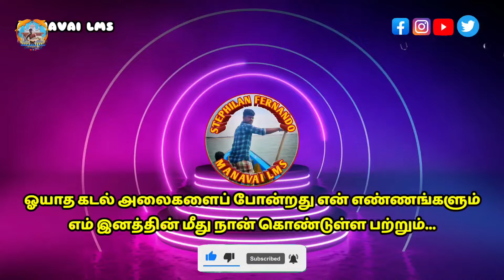நீர்ப்பறவை சூட்டிங் ஸ்பாட் 😍 பெங்களூர் நண்பர்களுடன் கடல் பயணம்